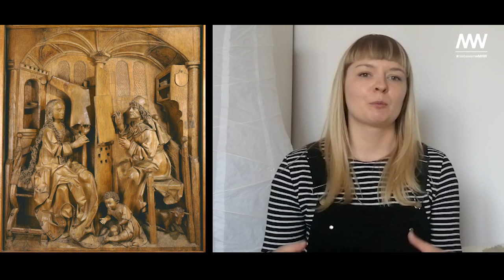Domowe warsztaty dla najmłodszych #8 | W pracowni malarza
SPOTKAJMY SIĘ niebawemwMNW! 👋

W tym trudnym dla wszystkich czasie Muzeum Narodowe w Warszawie optymistycznie patrzy w przyszłość i wraz z nadejściem wiosny inauguruje akcję niebawemwMNW. Rozpoczynamy zdalne przygotowania do ponownego otwarcia muzeum i prezentujemy wirtualne spacery, warsztaty dla najmłodszych i inne wyjątkowe działania on-line!

Teraz to niemożliwe, ale już niebawem znów spotkamy się w muzealnych galeriach. Zanim to nastąpi, zapraszamy publiczność do nieprzerwanego dialogu ze sztuką i do zapoznana się z muzealnymi nowościami on-line, przygotowanymi specjalnie na czas epidemii.

W pracowni malarza

Stworzenie dzieła sztuki to duże wyzwanie dla artysty. Oprócz odpowiednich narzędzi, jak płótno, farby i pędzle malarzowi potrzebny jest jeszcze talent. Przyjrzymy się pracowni malarza, prześledzimy proces tworzenia obrazu i poznamy techniki malarskie.

👤 Spotkanie prowadzi Karolina Goska